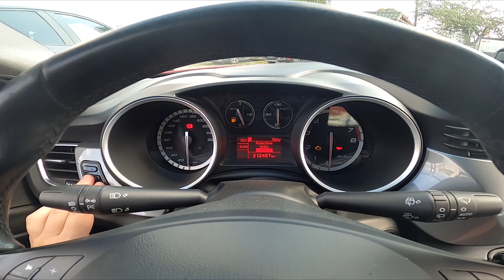How to Change System Language via Speedometer Display in Alfa Romeo Giulietta (2010–2020)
Find out more info about Alfa Romeo Giulietta (2010–2020):
Would You like to learn how to Change the Onboard Computer Language in Alfa Romeo Giulietta? Usually, the language in the car is set to the one in which it was produced, but what if You bring it from another country and You'll have to change the Language of the Onboard Computer? We've provided a quick tutorial from which You'll learn how to Change Onboard Computer Language in Alfa Romeo Giulietta You are above!

How to Change System Language? How to Change Onboard Computer Language?

Years of Production:

2010, 2011, 2012, 2013, 2014, 2015, 2016, 2017, 2018, 2019, 2020

Series:

Hatchback 5d Facelifting 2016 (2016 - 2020)